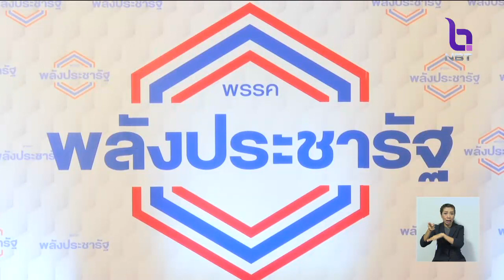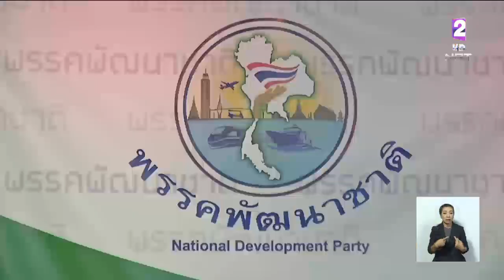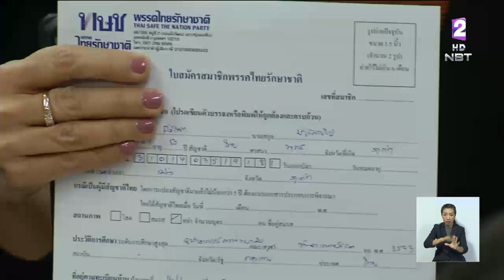อดีต รัฐมนตรี ,ส.ส. ,ศิลปินดารา สมัครสมาชิกพรรคพลังประชารัฐ-ไทยรักษาชาติ เตรียมพร้อมเลือกตั้ง